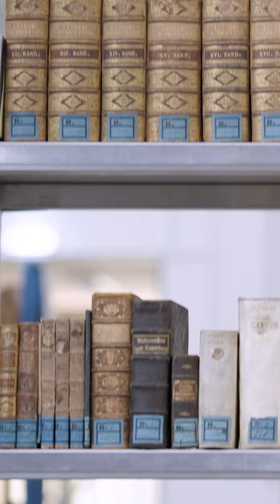Die Sammlung des Herzog Friedrich zu Mecklenburg-Schwerin (1717–1785)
Herzog Friedrich zu Mecklenburg-Schwerin (1717–1785) wird ein Hang zur Sparsamkeit nachgesagt. Trotz seines Verzichts auf Luxus orientierte er sich bei gewissen Vorhaben an prominenten französischen Herrschern. Neben der Errichtung einer neuen Schlossanlage gehörte dazu auch die Gründung der "Herzoglichen Regierungsbibliothek", die den Gründungsbestand der Landesbibliothek Mecklenburg-Vorpommern bildet. Heute lagern dort noch rund 4.000 Bücher, Handschriften und Periodika der herzoglichen Sammlung. In einem dreijährigen Mammutprojekt sichert die Landesbibliothek den wertvollen Bestand, unterstützt von der Beauftragten der Bundesregierung für Kultur und Medien (BKM).

Duke Friedrich of Mecklenburg-Schwerin (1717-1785) had a tendency towards thriftiness. Despite his renunciation of luxury, he was inspired by prominent French rulers in certain undertakings. This included not only the construction of a new palace, but also the founding of the "Ducal Government Library", which forms the founding stock of the State Library of Mecklenburg-Vorpommern. Today, the library still houses about 4,000 books, manuscripts, and periodicals from the Duke's collection. In a three-year project, the State Library is securing this valuable collection, supported by the Beauftragte der Bundesregierung für Kultur und Medien (BKM).

Die KEK fördert, koordiniert und optimiert den Originalerhalt und trägt damit wesentlich zur Sicherung von Kulturgut bei. Sie wird finanziert durch die Beauftragte der Bundesregierung für Kultur und Medien (BKM) und die  @kulturstiftungderlaender.